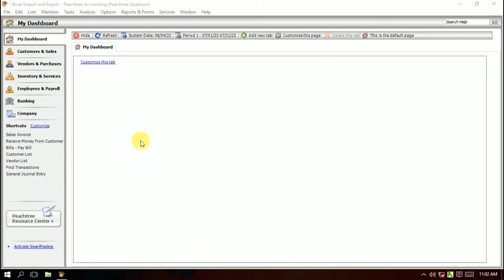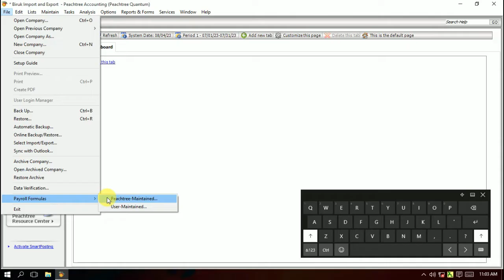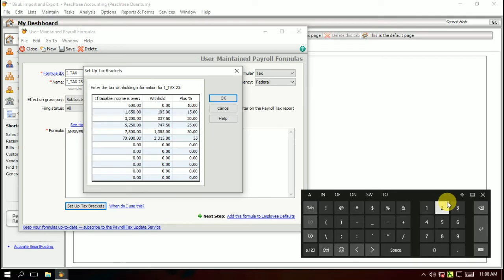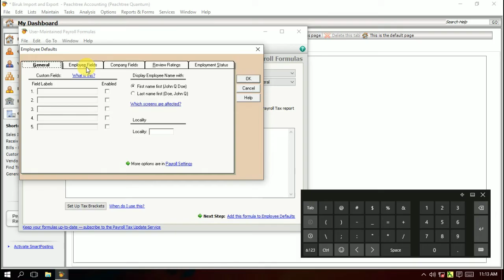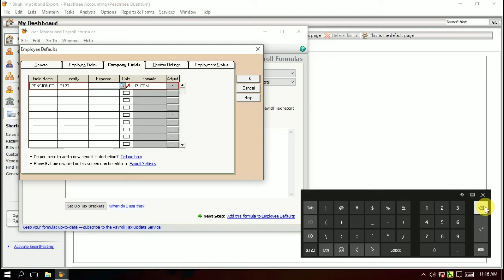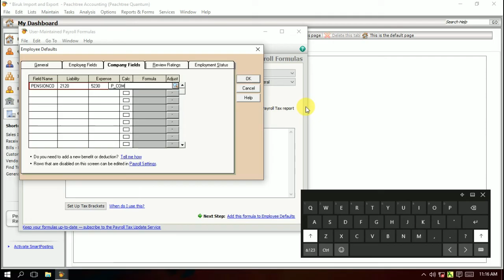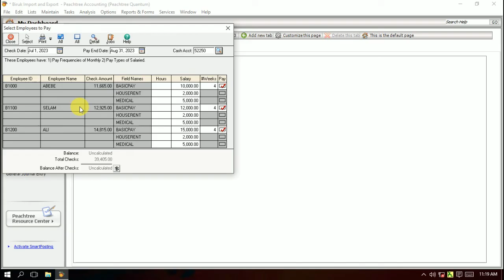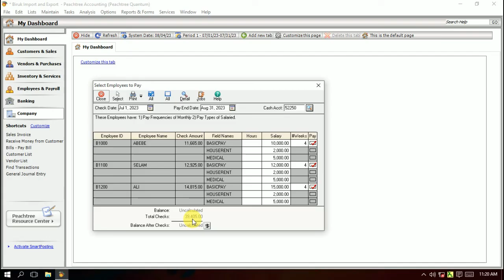Peachtree Accounting in Amharic part 4 | Payroll system | Peachtree Amharic tutorial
This section shows you how to use the Employees & Payroll Navigation Center to record the key steps in the payroll cycle. You will start by learning how to use the Payroll Setup wizard to set up payroll options and then set up a basic payroll formula in Peachtree. Next, you will discover how to set up employee records and record a salary payment to an employee